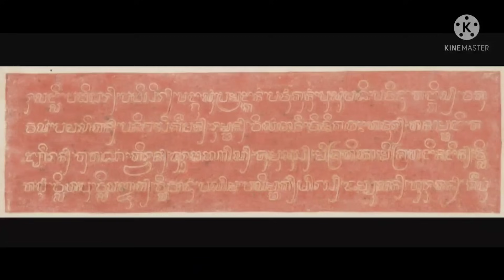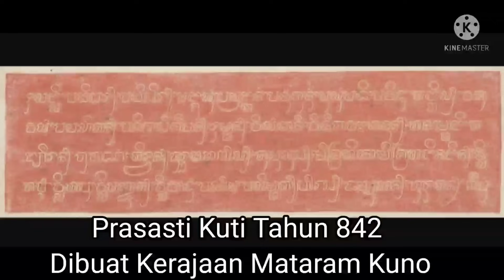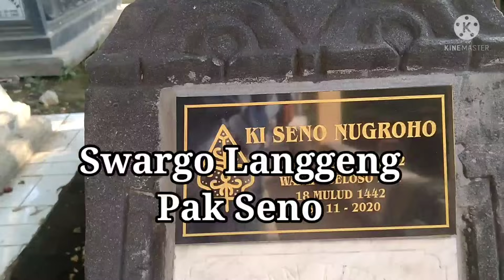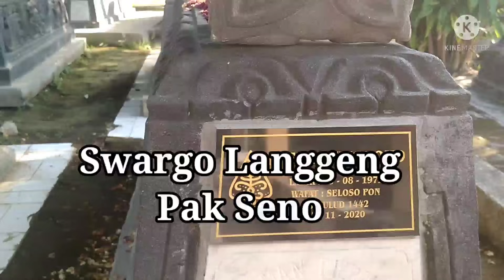Sosok Wayang Bagong Treneng merah yang dikebumikan bersama Jenazah Ki Seno Nugroho